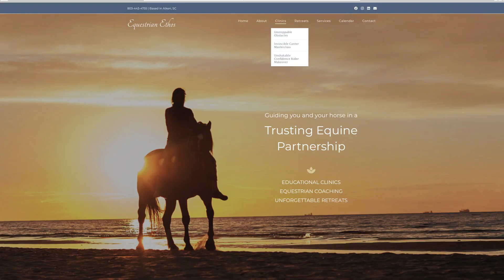Invincible Canter Masterclass Clinic with Kendra DeKay